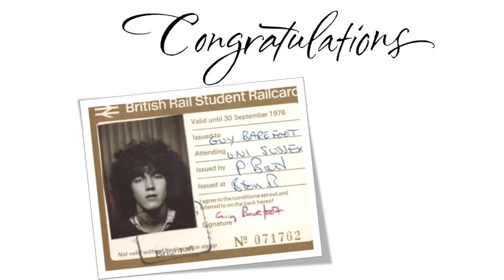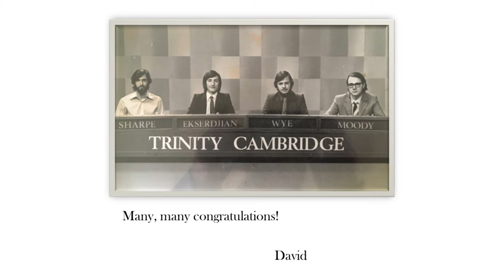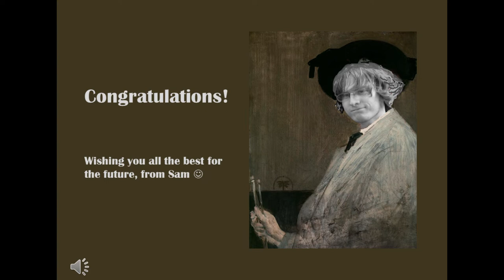School of Arts (History of Art & Film) Virtual Graduation Celebration 2020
This online event was held to celebrate the graduation of students in the School of Arts. The School has split their celebrations into three events, with this one celebrating the achievements of the History of Art and Film graduates.

When starting their degrees at the University of Leicester, no student could have predicted that their 2020 graduation ceremony would have to be postponed because of a pandemic.

With the formal graduation ceremonies held at De Montfort Hall postponed until 2021, this week the University celebrated its students' successes online, during what would have been the University’s summer graduations.

There were 21 celebrations taking place this week and around 4,700 students have been invited to join the events.

President and Vice-Chancellor Professor Nishan Canagarajah said: “I am very proud of everyone’s achievements, especially during these difficult times. Our graduates are our Citizens of Change and I urge them all to go out there and make a difference, make themselves, their families and this University proud.”